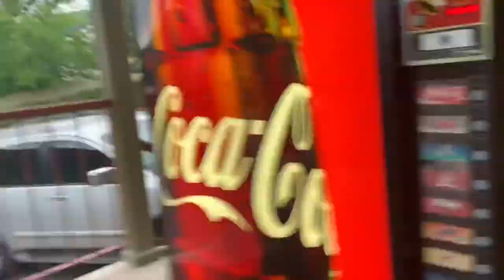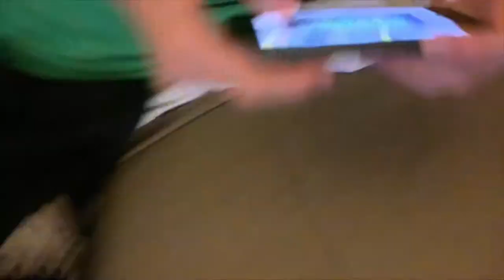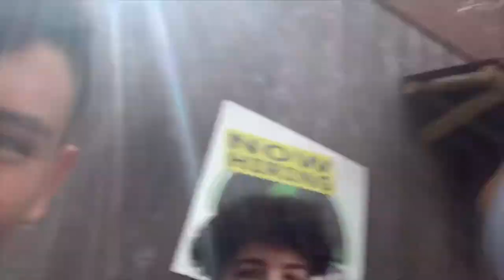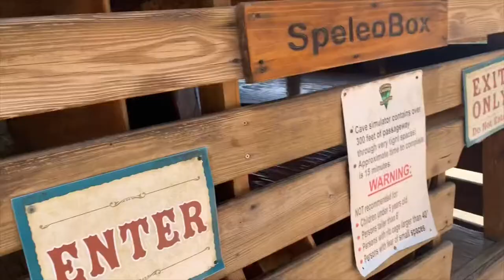GLENWOOD Vlog (went wrong) 😬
Facebook: Juan Manuel Aguirre

Thanks

Bye.